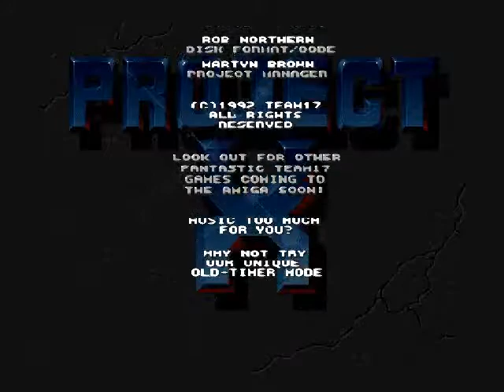Speed Let's Play: Amiga Project X (3min)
Pti Vidéo de l'un des meilleurs Shoot'em up sur amiga